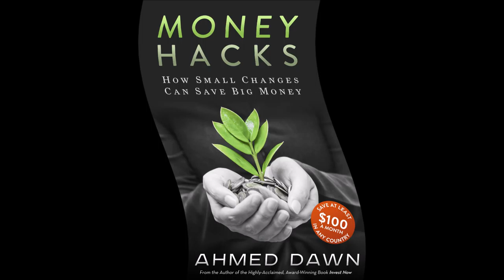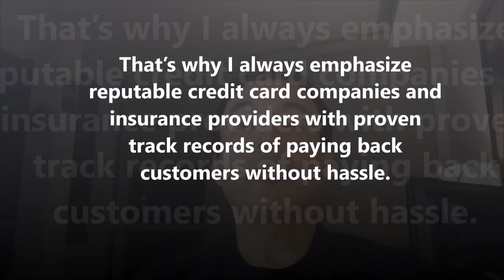Check If This Is Your Bank that Declined to Reverse Fraudulent Charge by Financial Author Ahmed Dawn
Be Aware of Your Bank. Before you pledge your allegiance to any credit cards, research and learn from other people’s mistakes to increase your chances if you ever need to claim any benefits they provide. This is the bank that declined fraudelant credit card charges. Financial author Ahmed Dawn's insights.